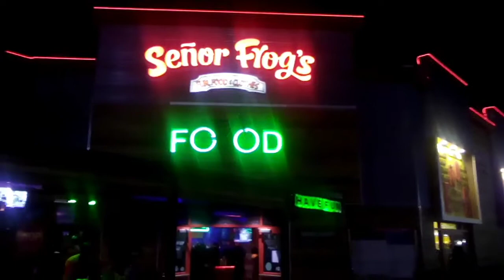Day 20 - Halloween Fun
We celebrate Halloween at Broadway at the Beach (not whatever I called it), in Myrtle Beach, SC.